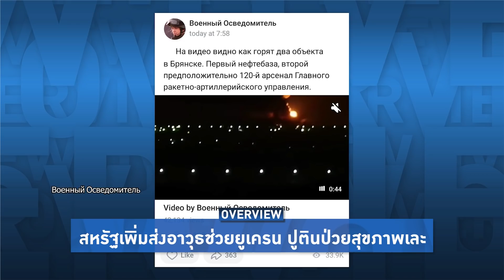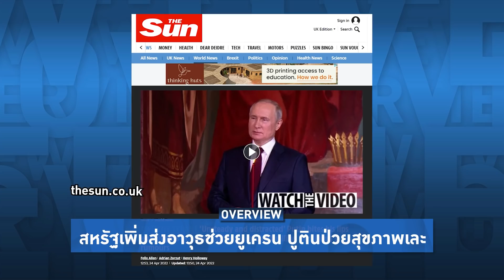Overview-รัสเซียระเบิดใหญ่กลางเมือง ยูเครนเฮ สหรัฐส่งอาวุธชุดใหญ่ช่วย สอยเครื่องบินรบรัสเซียตกอีกลำ